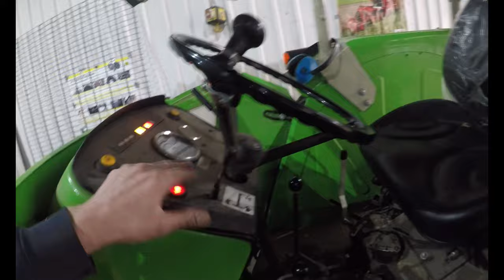Deutz Intrac 2003 WerkstattVlog #56 Das War's! Ich schmeiße den Intrac raus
Ende , aus, Feierabend!  Das Jahr 2023 hat ein Ende.
und als Highlight bekommt der Intrac eine Probefahrt geschenkt ;)

Über weiter Abos und Kommentare würden wir uns sehr freuen :)